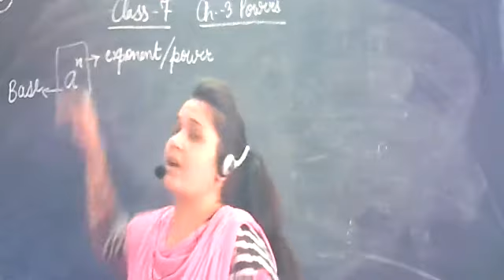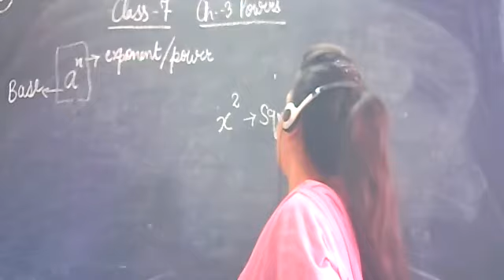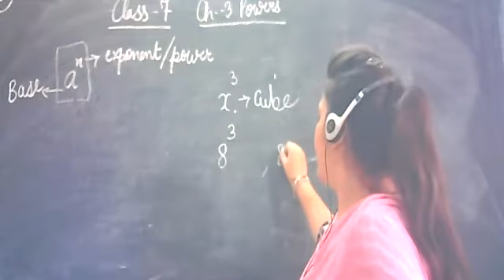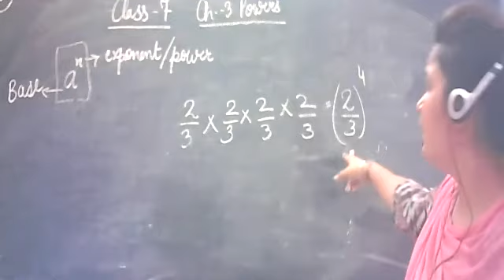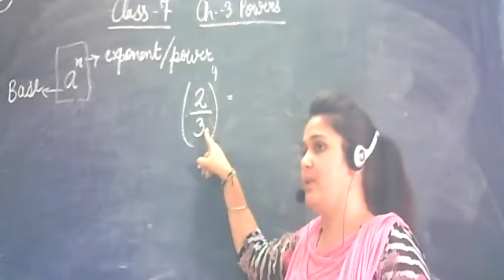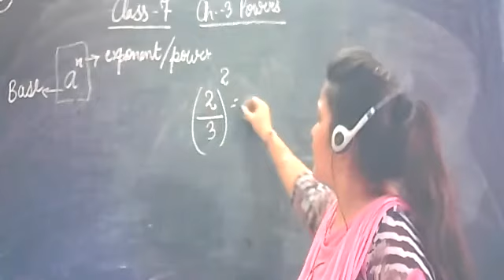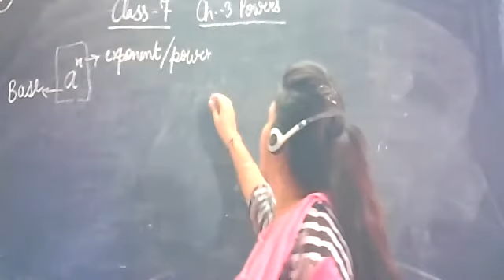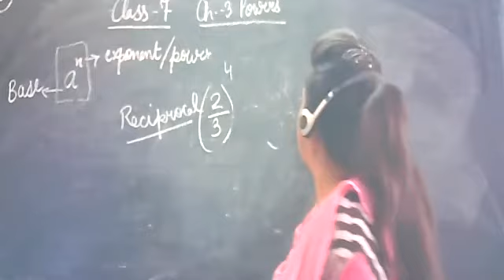Class 7 Maths Ch 3 Powers Part1 By Twinkle Ma'am